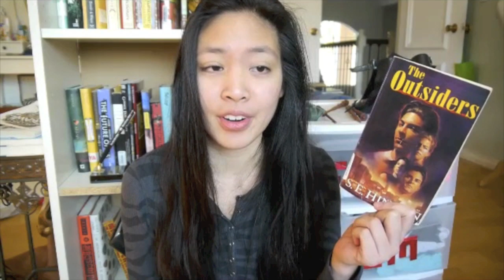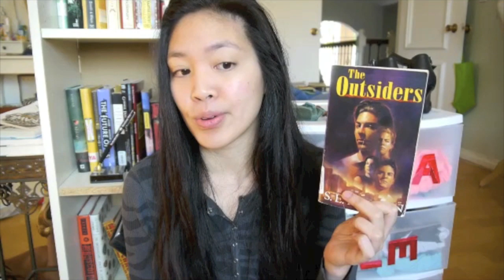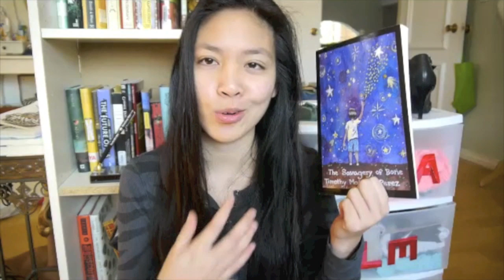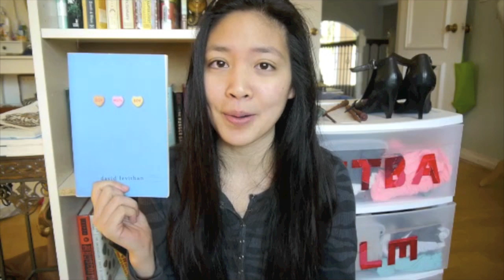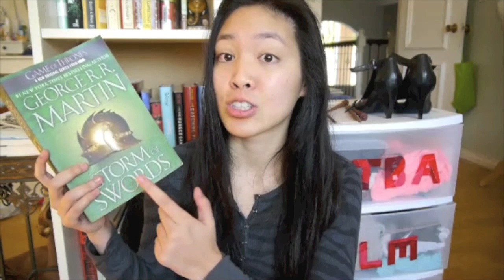Top 13 Books of 2013!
Turns out you CAN buy The Savagery of Bone off of Amazon!